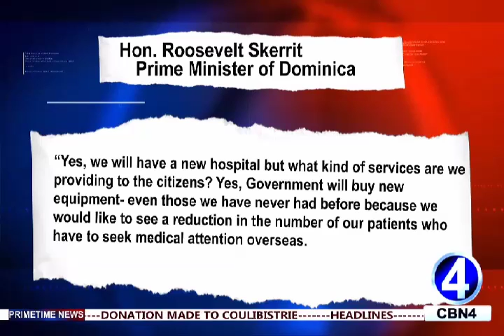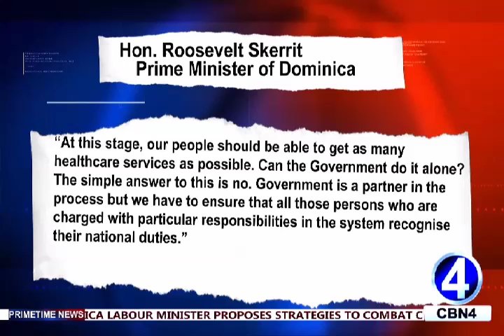GOVERNMENT COMMITTED TO QUALITY HEALTHCARE